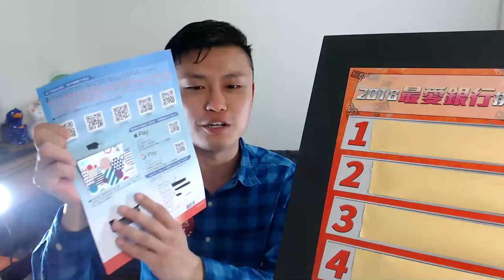【信用卡開箱】華南i網購生活卡．優惠大解析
這張卡，真的可以 取代國泰世華KOKO COMOB iCash卡嗎？
看了，您就知道！